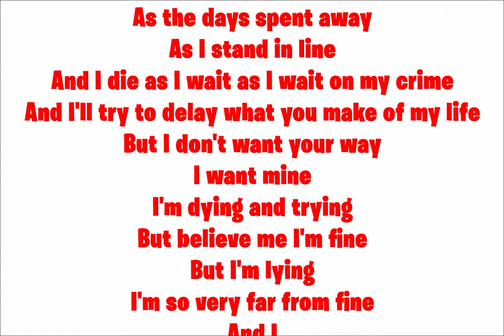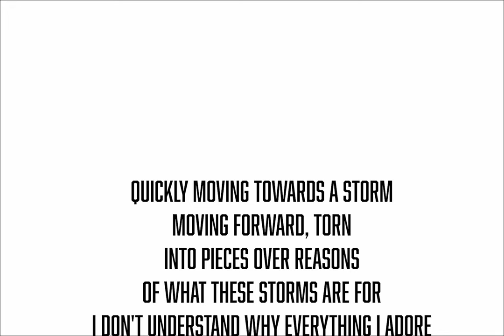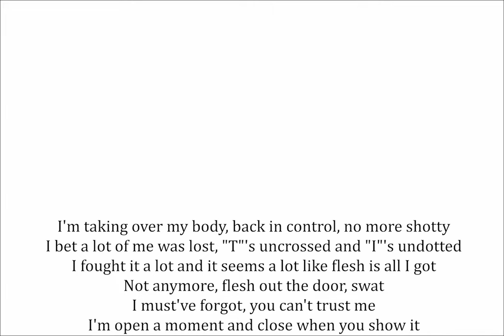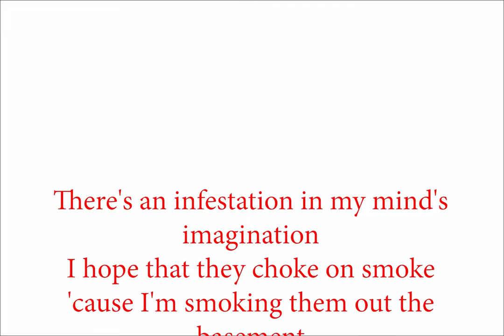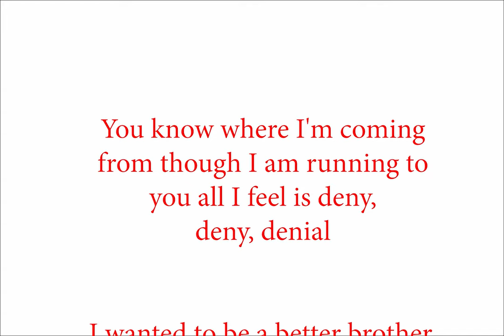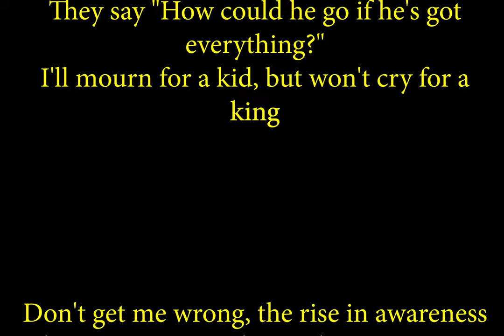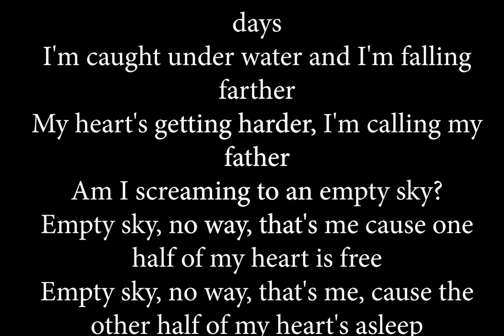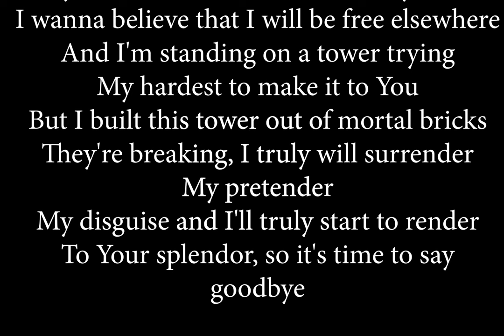Twenty one pilots every RAP challenge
Hello there im robbie and i have finally finished this beautiful rap challenge and cannot wait to hear of your successess and fails
as mentioned in the video i do appologise for this taking so long i lost motivation and even forgot about this however thanks to recieving comments it inspired and reminded me i need to get this done i have no idea the time this took but all i can say is it was so worth it time stamps will be throught the video for certain songs and albums

timestamps
00:00 INTRO
00:11 SELF TITLED
00:16 FALL AWAY
01:00 THE PANTALOON
01:26 ADDICT WITH A PEN
02:30 TAXI CAB
03:34 ISLE OF FLIGHTLESS BIRDS
04:43 REGIONAL AT BEST
04:48 SLOWTOWN
05:25 FOREST
06:08 KITCHEN SINK
07:25 ANATHEMA
07:59 LOVELY
08:25 CLEAR
09:14 VESSEL
09:19 ODE TO SLEEP
10:20 HOLDING ON TO YOU
11:15 MIGRAINE
13:10 CAR RADIO
14:49 SEMI-AUTOMATIC
15:04 SCREEN
15:38 FAKE YOU OUT
15:18 GUNS FOR HANDS
16:47 BLURRYFACE
16:52 HEAVY DIRTY SOUL
17:36 STRESSED OUT
18:18 RIDE
18:54 FAIRLY LOCAL
19:18 LANE BOY
20:29 THE JUDGE
20:59 POLARIZE
21:28 MESSAGE MAN
22:08 TRENCH
22:12 LEVITATE
23:55 MORPH
24:56 MY BLOOD
25:20 CHLORINE
25:50 NEON GRAVESTONES
27:36 NICO AND THE NINERS
27:56 PET CHEETAH
28:32 SCALED AND ICY
28:37 CHOKER
29:10 THE OUTSIDE
29:51 NO CHANCES
30:35 REDECORATE
31:05 PRE TWENTY ONE PILOTS
31:10 BLASHPEMY
32:14 DROWN
33:38 HOLE IN THE GROUND
34:18 JUST LIKE YESTERDAY
34:48 HEAR ME NOW
35:40 GOING DOWN
36:16 TIME TO SAY GOODBYE
37:09 OUTRO